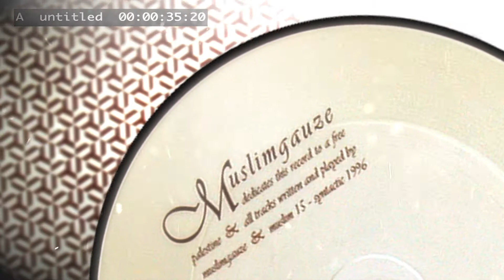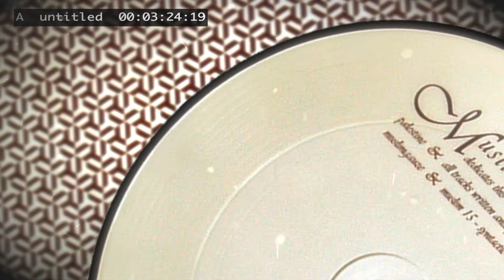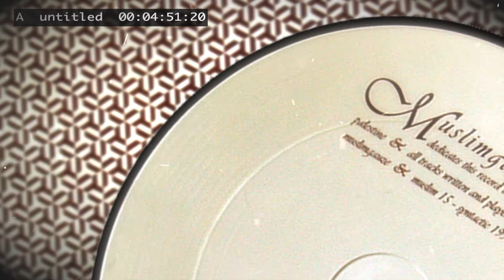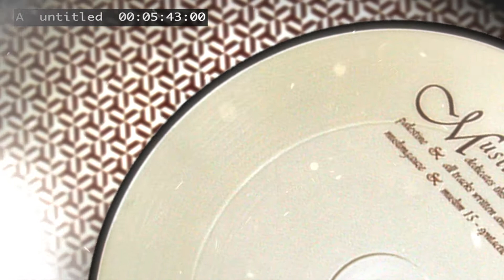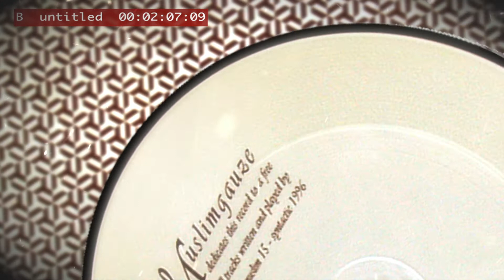Muslimgauze ‎– Untitled (1996) [7'' Vinyl Rip]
Label: Syntactic ‎– MUSLIM15
Format: Vinyl, 7", 33 ⅓ RPM, numbered limited edition of 100, Picture Disc
Country: Austria
Released: 30 Mar 1996
Genre: Electronic
Style: Ambient, Experimental

Tracklist
A 00:00 Untitled
B 05:58 Untitled

all tracks written/played by Muslimgauze

Muslimgauze dedicates this record to a free Palestine.
Both tracks are remixes or re-interpretations of "Thugghee" from Nile Quartra (Jara, 1994) and subsequently re-appear as tracks 13 and 3 (respectively) on Untitled (Klanggalerie, 2000)
Disc is placed in a clear plastic bag with the copy number handwritten on this bag